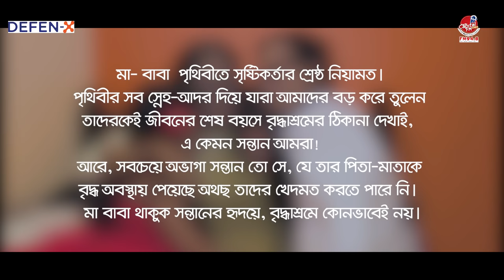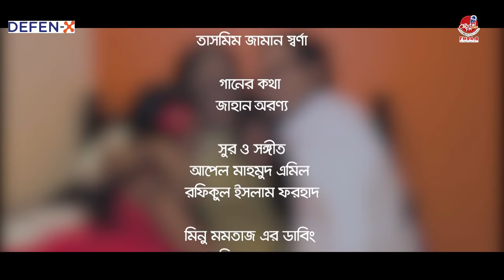AMMA | আম্মা। Bangla New Short Film 2020| Minu Momtaz | Aronyo | Adhora | Capital Digital | DEFEN-X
Short Film: Amma ( আম্মা)
Cast: Minu Momtaz, Jahan Aronyo, Adhora Hasan, Arshi, and many more
Director: Jahan Aronyo & Anwarul Alam Sajal
Producer: Capital Fm 94.8
Story: Collected
DOP: Saiful Islam Sharif
Editing: Emdadul Haque Tushar
Language: Bangla
Folley Sound: Noble Mojumder
Dubbing for Minu Momtaz: Papiya Sultana
Location: Amena Garden
Project Manager: Nafiz Redwan Shanto
Production Assistant: Monir
Thanks: Samia Mahbin, Marshia Rahman
Head of marketing: Suvendu Saha
Gratitude: Rahul Raha
Program Advisor: Naem Nizam

 DefenX multipurpose disinfectant kills viruses and bacteria in seconds! Yet, it is gentle on the skin and has wound healing properties. HOCL, the active ingredient of DefenX, is certified by US EPA & FDA as a 'Food Grade' disinfectant and cleared by EPA to use against SARS CoV 2. Defenx is certified by labs in Dubai and Malaysia.

Name: DefenX multipurpose disinfectant
Slogan: Safe, alcohol-free, food-grade
Availability: Lazz Pharma, Korean Mart, online home delivery